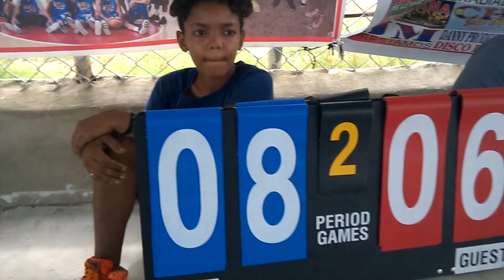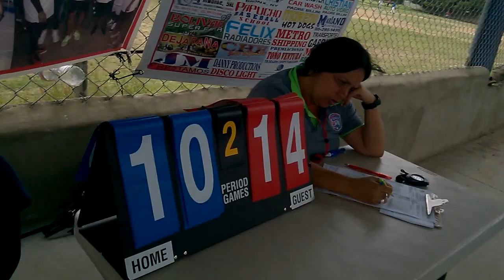MAXIMO GOMEZ DERROTA MELLA 1 TORNEO MINIBASKET ABASACA SANTIAGO 2022